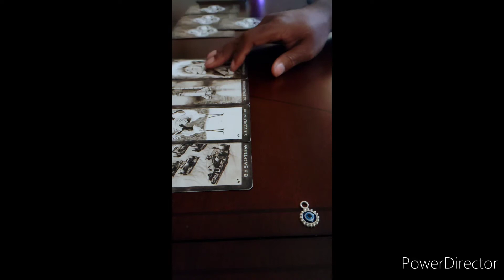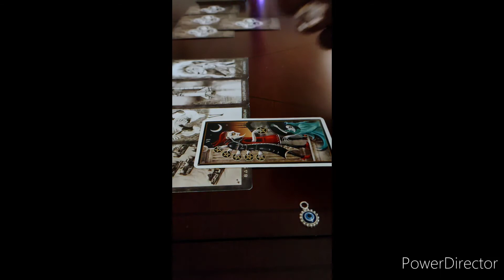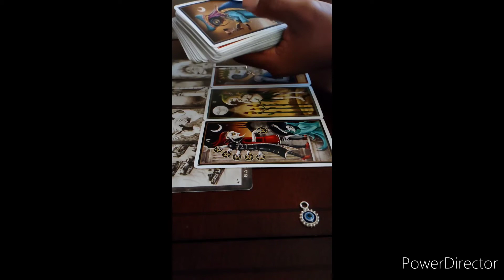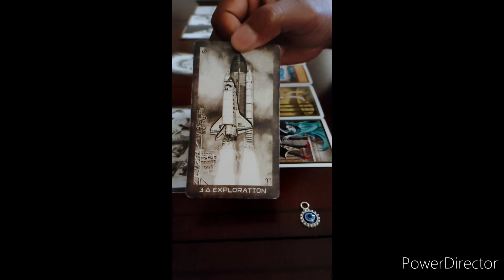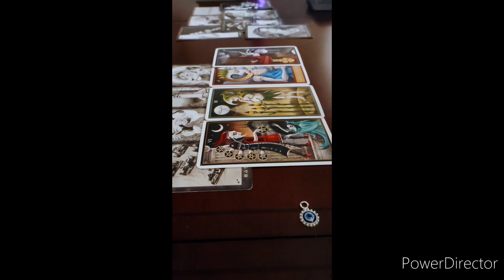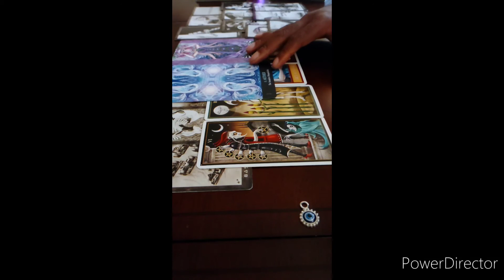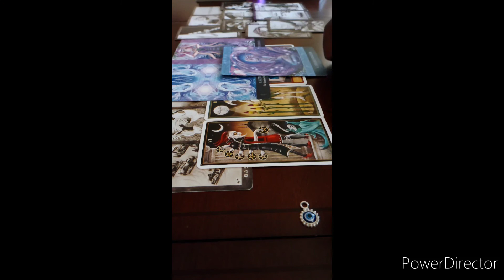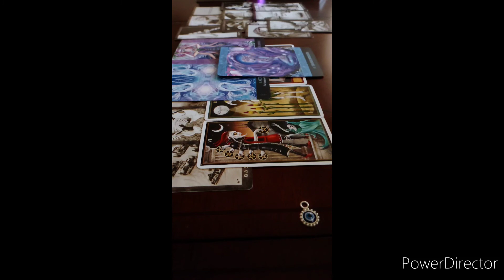🧿🔮 ANNUNAKI 🐉 ANCESTORS MESSAGES💬 *Timeless Reading*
Google MD Millz for more links

May Everyone be Safe and many positive wishes sent to all.